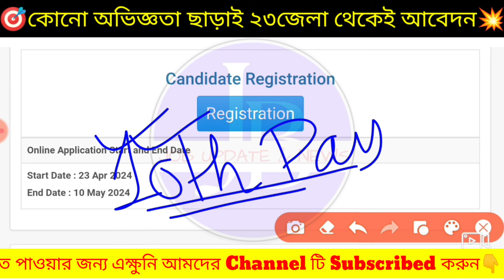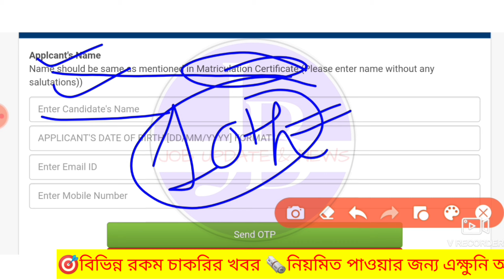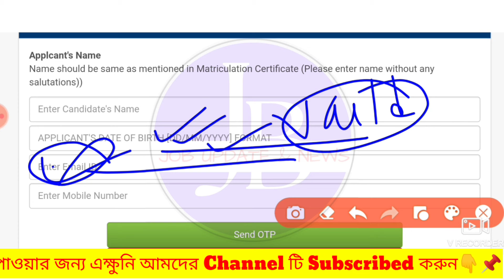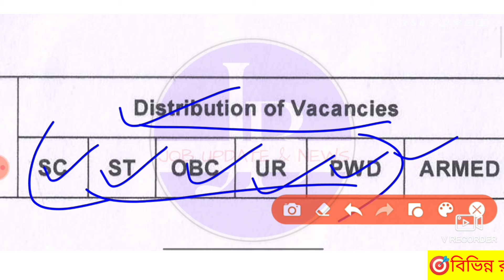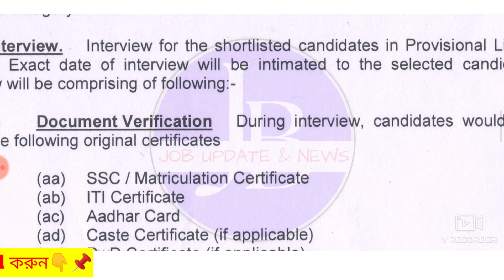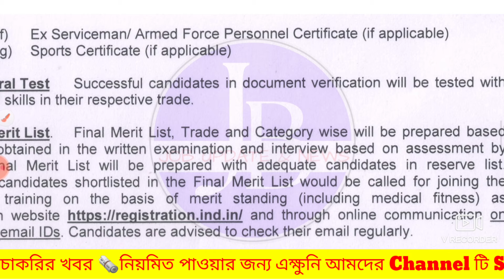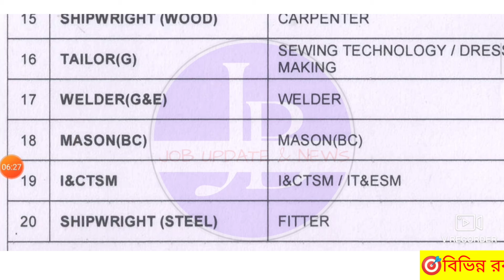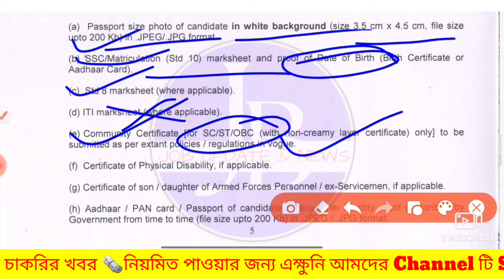😱শুধুমাত্র মাধ্যমিক পাশে সরকারি স্কুলে নিয়োগ🤩বিশাল শূন্যপদে📌|WB primary Recruitment 2024 💥jobs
🤩10thপাশে প্রাইমারী স্কুলে প্রচুর নিয়োগ শুরু📌| WB primary mts Recruitment 2024💥WB